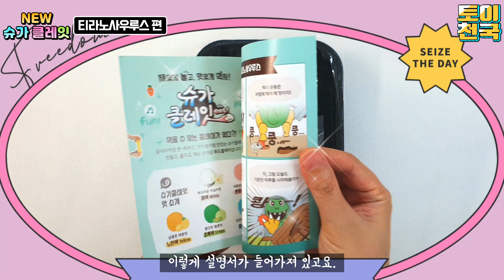NEW 슈가클레잇 티라노사우루스 만들기 DIY No 조리 No 오븐 재밌게 놀고, 맛있게 먹자! @[토이천국]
다 들어 있으며, 재밌게 만들고 바로 맛있게 즐길 수 있는 제품이랍니다. 즐감하세요^^

☆ 다국어 자막이 포함되어 있으니 각 국에 맞게 자막을 켜고 보세요~^^(영어, 인도네시아어,일본어,베트남어,라틴어 등)